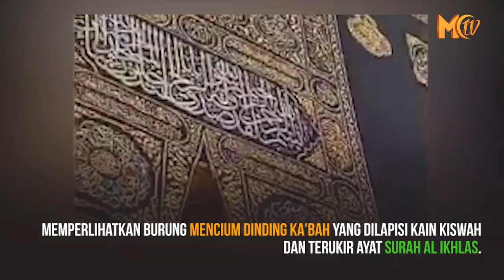Burung Pipit Cium Ka'bah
"Oh, semoga beruntung, burung ini tidak mencegahnya dari menghalangi dan epidemi mencapai dan menyentuh Ka'bah. Ya Allah, beri kami keberuntungan burung pipit ini, dan berikan kami kedekatan dengan Rumah Suci Anda, cium Hajar Aswad, berpegang teguh pada Bintang Ka'bah Suci,"